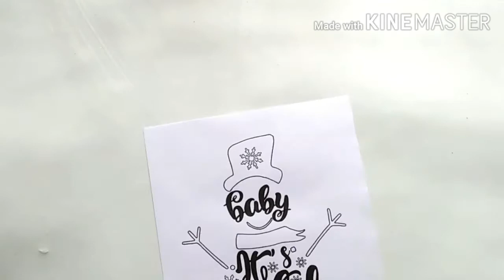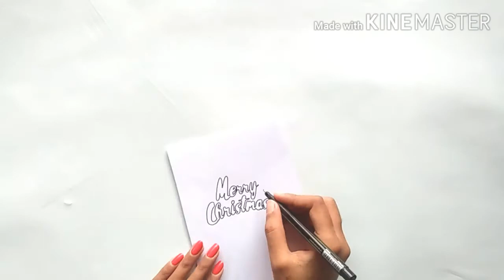Merry Christmas calligraphy |Hand lettering |Calligraphy Quotes |Christmas calligraphy with design